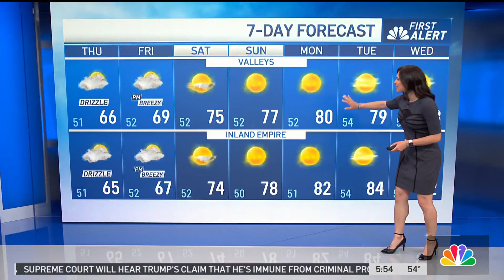First Alert Forecast: Cooler weather lingers before weekend warm-up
The cooler-than-normal weather will linger with a marine layer and clouds in the morning hours. NBC Los Angeles Meterologist Belen De Leon has the forecast for Thursday, April 25.